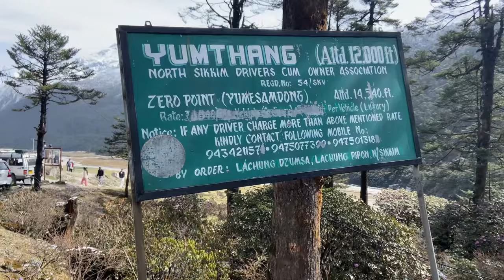Sikkim ki beautiful full of flowers Yumthang Valley